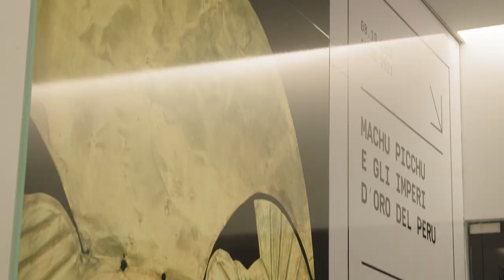Machu Picchu e gli imperi d'oro del Perù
La mostra offre l’opportunità di sperimentare – attraverso una sala immersiva a parte rispetto al percorso espositivo – una vera e propria simulazione di volo sopra la città sacra di Machu Picchu.